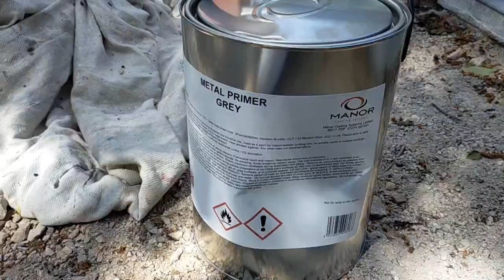Painting New Steelwork. Protecting Before Cladding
Painting New Steelwork.
Protecting Before Cladding